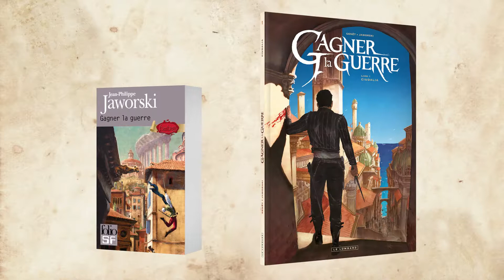Gagner La Guerre, l'adaptation BD - Du Roman à la BD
⚔GAGNER LA GUERRE ⚔

Adapter le chef d'oeuvre de Jean-Philippe Jaworski aura pris près de 6 ans à Frédéric Genêt. Du Roman à la BD, les auteurs se racontent, et vous présentent l'univers et son adaptation en bande dessinée.

Sortie le 25 mai.